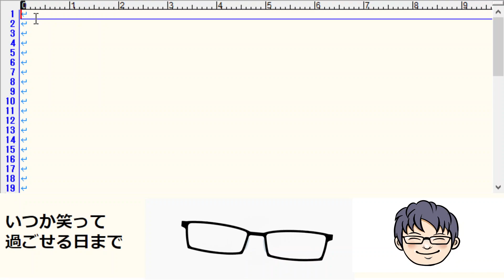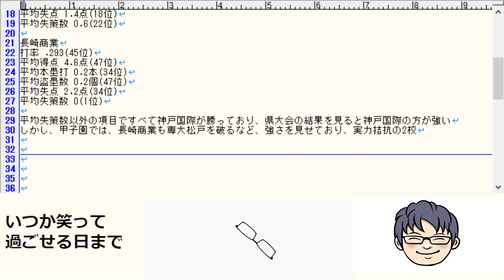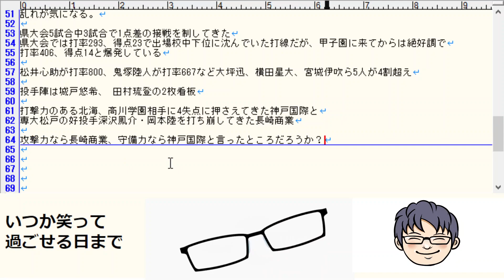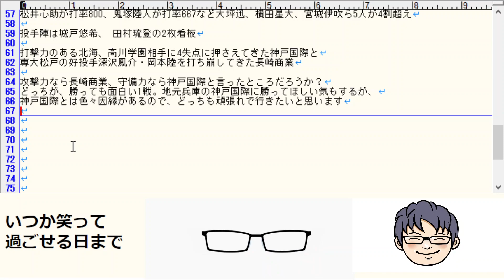夏の高校野球注目の1戦 神戸国際大付属VS長崎商業 実力拮抗の2校の対戦？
夏の高校野球2021年甲子園も25日の試合が終わればベスト8が出揃います

神戸国際大学は、北海のジンクスを3度目の正直で破り初の夏の甲子園2勝目と北海に勝った後の試合で初勝利をあげ勢いに乗っている点も大きい。夏の大会で初のベスト8、そして、春夏通じて初の決勝進出や優勝を狙う

対する長崎商業も69年ぶりの1大会2勝目をあげ、69年ぶりのベスト4、初の決勝進出や優勝を狙う

神戸国際大は過去の出場が春5回夏2回で今回で通算8回目
長崎商業は過去の出場が春2回夏7回で今回で通算10回目
両校ともにベスト4が最高と歴史こそ長崎商業が長いが似ている2校となる

神戸国際大付属
打率 .357(21位)
平均得点 7.7点(26位)
平均本塁打 1本(6位)
平均盗塁数 1.7個(27位)
平均失点 1.4点(18位)
平均失策数 0.6(22位)

長崎商業
打率 .293(45位)
平均得点 4.6点(47位)
平均本塁打 0.2本(34位)
平均盗塁数 0.2個(47位)
平均失点 2.2点(34位)
平均失策数 0(1位)

平均失策数以外の項目ですべて神戸国際が勝っており、県大会の結果を見ると神戸国際の方が強い。しかし、甲子園では、長崎商業も専大松戸を破るなど、強さを見せており、実力拮抗の2校

神戸国際は、54得点で8位、本塁打7本で2位と攻撃力がある中でも、西川侑志が本塁打3本で5位10打点で12位につける他武本琉聖も本塁打2本で11位につける

投手も、甲子園での登板こそ少ないが2年生楠本晴紀が県大会では20奪三振で28位につけている

神戸国際は先程の楠本晴紀がMAX144キロでスライダーとチェンジアップを持つプロ注目の2年生
そして、春まではエースナンバーを背負っていたMAX147キロと多彩な変化球を持つドラフト候補の3年生阪上翔也の2枚看板

今大会では、阪上翔也が14回を投げて、10奪三振自責点3
楠本晴紀が4回を投げて3奪三振自責点0で少ない登板だが四死球0と安定している

阪上は2刀流でも注目されており、外野手も兼ねている。県大会では打率458 本塁打1本と活躍している
また、甲子園でも本塁打1本3打点と活躍している

県大会で打率4割を超え本塁打3本10打点をあげた西川侑志が甲子園では7打数1安打と沈黙しているのでぜひ、この試合では、活躍してほしいものです

対する、長崎商業は、県大会で失策0と堅実な守備を見せたが、甲子園では2試合で既に失策5と守備の乱れが気になる。

県大会5試合中3試合で1点差の接戦を制してきた
県大会では打率293、得点23で出場校中下位に沈んでいた打線だが、甲子園に来てからは絶好調で打率406、得点14と爆発している

松井心助が打率800、鬼塚陸人が打率667など大坪迅、横田星大、宮城伊吹ら5人が4割超え

投手陣は城戸悠希、 田村琉登の2枚看板

打撃力のある北海、高川学園相手に4失点に押さえてきた神戸国際と
専大松戸の好投手深沢鳳介・岡本陸を打ち崩してきた長崎商業

攻撃力なら長崎商業、守備力なら神戸国際と言ったところだろうか？
どっちが、勝っても面白い1戦。地元兵庫の神戸国際に勝ってほしい気もするが、神戸国際とは色々因縁があるので、どっちも頑張れで行きたいと思います

フリーライターのつぶやき（いつか笑って過ごせる日まで）

バッヂ会員
190円
限定動画&ライブ会員【おすすめ】
490円